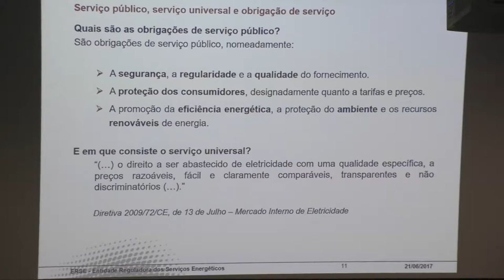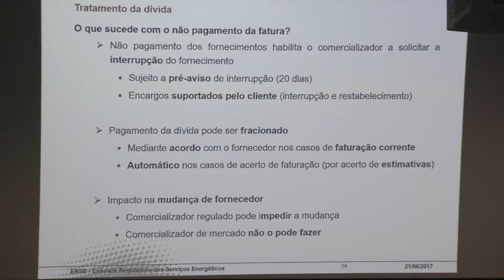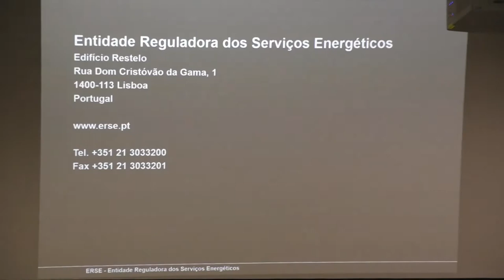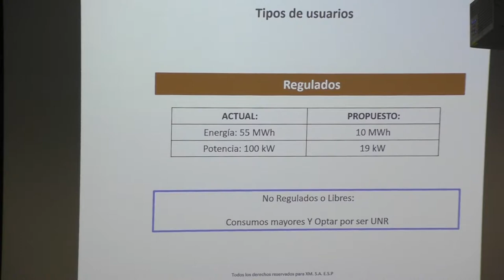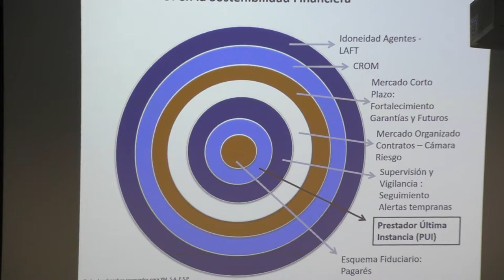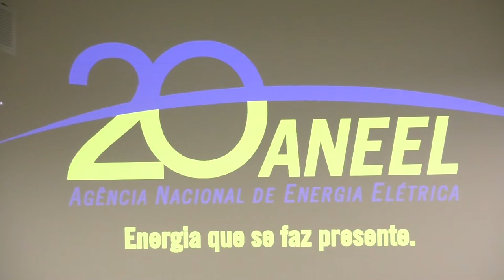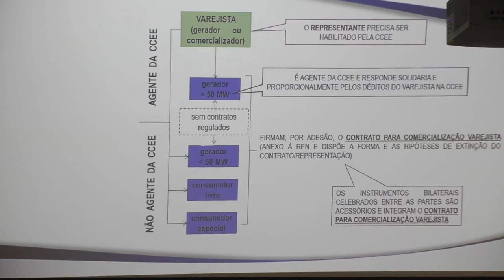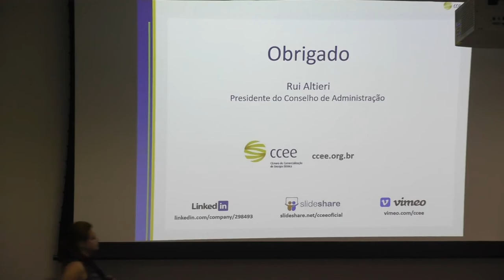Workshop sobre Comercialização Varejista de 2017 (Parte 01)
Workshop sobre Comercialização Varejista de 2017